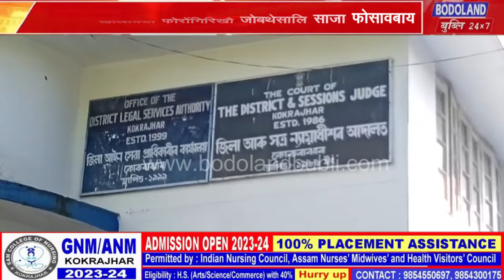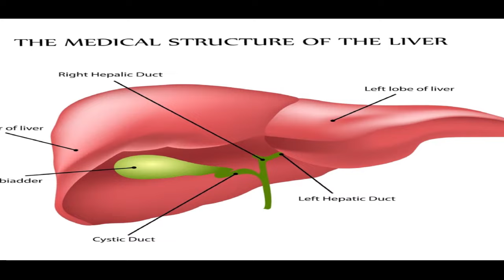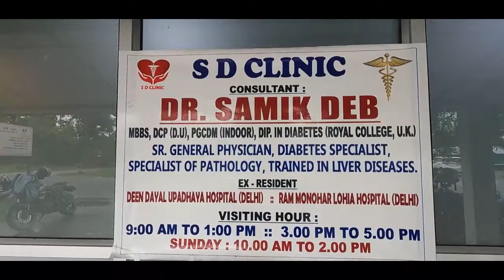गंसे फरायसालिनि सा 5 फरायसुलिफोरखौ जिनाहारि खालामग्रा फोरोंगिरिखौ जोबथेसालि साजा फोसावबाय